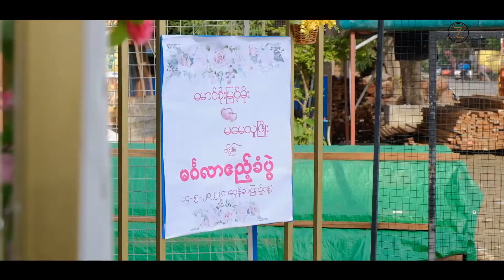Mg Soe Myint Moe + Ma May Thu Phyo short Film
ZAW MYO Videography